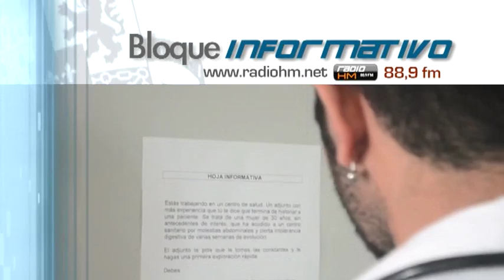Vídeo Noticia: Prohíben prácticas en hospitales públicos a estudiantes de universidad concertada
Los estudiantes que elijan estudiar alguna de las titulaciones de Ciencias de la Salud en una de las tres universidades privadas de la Comunidad Valenciana no podrán hacer prácticas en hospitales públicos a partir del curso que viene.
En concreto, quienes inicien los estudios de Medicina, Enfermería, Fisioterapia, Biotecnología, Farmacia o Psicología Clínica en el CEU San Pablo, la Universidad Católica de Valencia o la Universidad Europea sólo podrán llevar a cabo su fase de preparación en hospitales privados acreditados para la docencia universitaria.